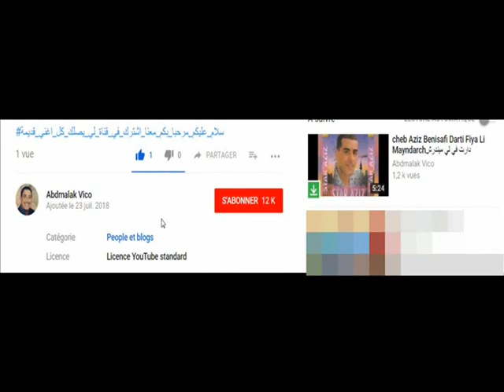Houari Daufine Ya Omri Dj Anm Mega Mix